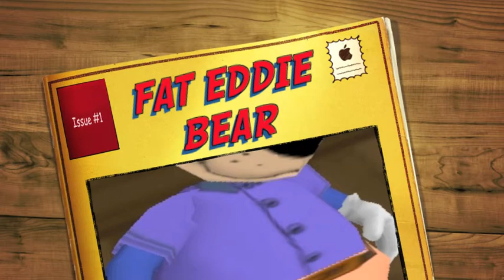FAT EDDIE BEAR TRAILER 1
Ive noticed some problems like that other persen talking i thought I deleted that well trailer two Ill know to fix that... AND the show will come a little after christmas cause I need a better editor ~ wilbur